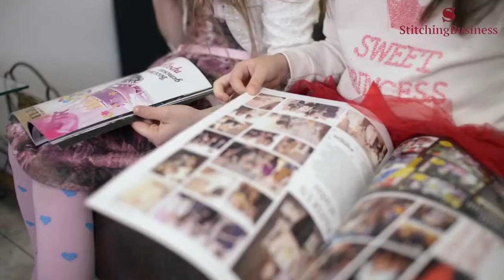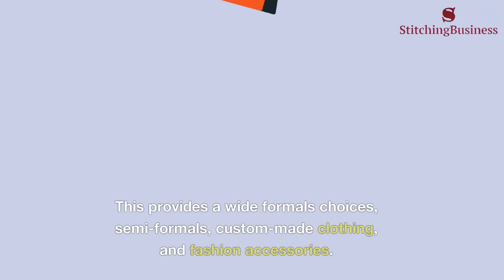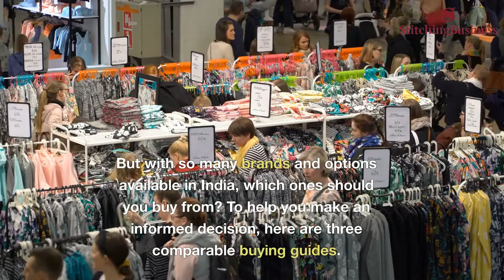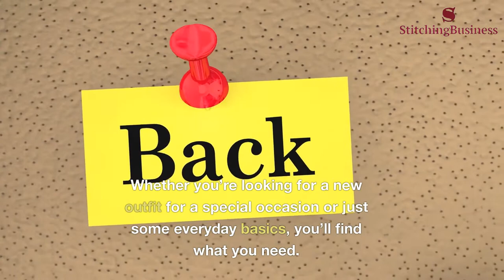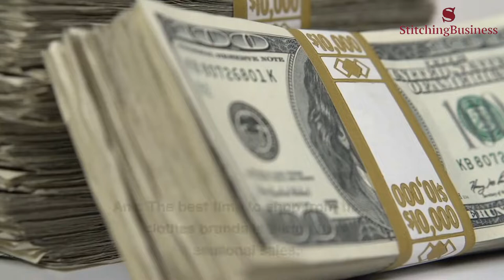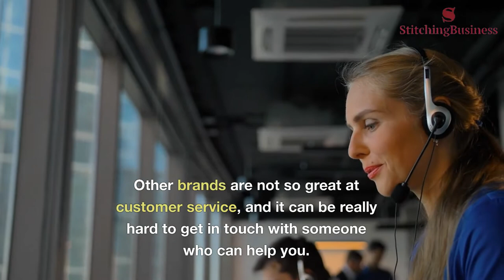Best Clothes brand in India, Fashion Clothing Brand, A Buying Guide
Fashion is the next sector to grow. Today, we will be discussing India's Top clothing brands and keep in mind some points before buying .

Get to know more the best clothes brand in India and fashion clothing brand through our website below.